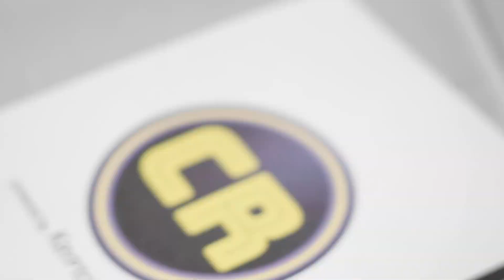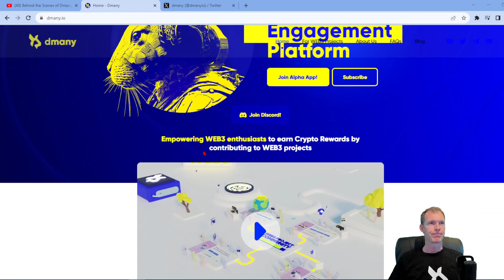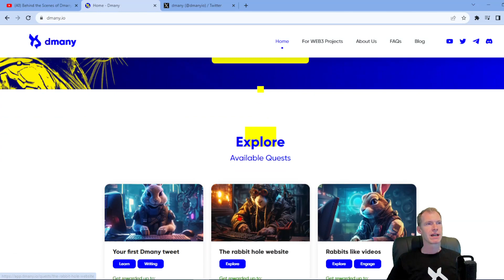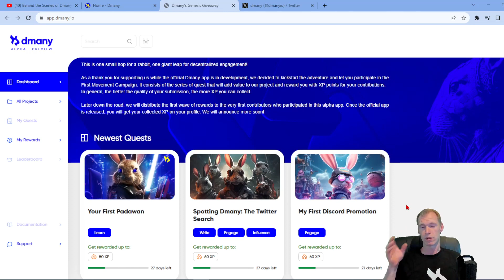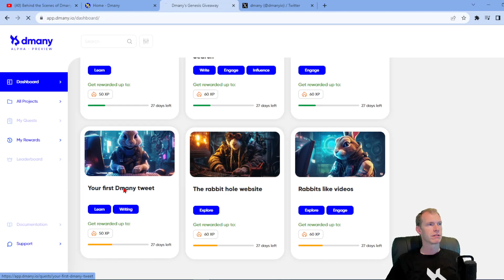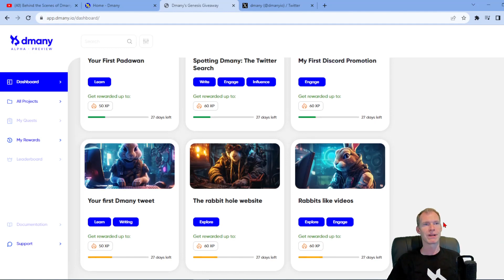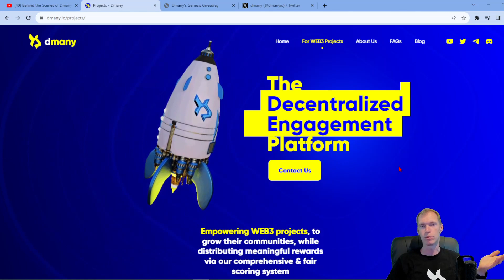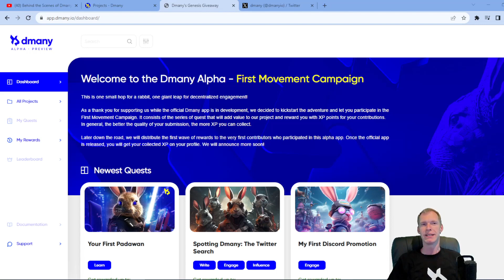dmany - Join The many - Social Mining Platform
Dmany - Social Mining Plattform! WEB 3 Projekte !

Tretet der Community bei und partizipiert an zukunftsträchtigen Projekten.
Unser Aufruf, die Plattform hervorzuheben.

Wir bei dmany analysieren die Marketingstrategien unserer Kunden und wandeln sie in Aufgaben um, wie zum Beispiel das schreiben eines erklärenden Artikels oder das erstellen eines kurzen Videotutorials. Diese Aufgaben werden dann an unsere dezentrale Arbeitskraft verteilt, so dass jeder teilnehmen kann.

Wir validieren jede einzelne Aufgabe. Das Belohnungssystem von dmany stellt sicher, dass Tokens in die richtigen Hände gelangen. Mit einer stark investierten Community können dezentrale Projekte wachsen und ihren Ambitionen folgen. Und ja, die Welt hat sich verändert, hast du es nicht bemerkt? dmany - Wir sind viele, wir sind der Wandel.

▬▬▬▬▬▬ Unsere nächste Konferenz ▬▬▬▬▬▬

⚠️ 25 - 27 Oktober 2024 Crypto-Rockstars Cruise
 in Köln auf dem größten Event-Schiff Europas! 🚢

Auch nächstes Jahr erwartet euch mit der Crypto Rockstars Cruise 2024 die größte deutschsprachige Blockchain- und Kryptokonferenz in Köln auf dem MS RheinEnergie Eventschiff! Die Mission der Crypto Rockstars ist es, Menschen über aktuelle wirtschaftliche Trends, soziale Veränderungen und Chancen aufzuklären, die uns die Blockchain-Technologie bietet.

Besucht unseren Crypto-Rockstars YouTube Kanal!!

▬▬▬▬▬▬▬ Chat-Gruppen ▬▬▬▬▬▬

▬▬▬▬▬▬▬ Social Media ▬▬▬▬▬▬▬

▬▬▬▬▬▬ Ref.-links ▬▬▬▬▬

▬▬▬▬▬▬▬  Mail-Kontakt ▬▬▬▬▬▬▬

▬▬▬▬▬▬ Unsere Mission  ▬▬▬▬▬▬